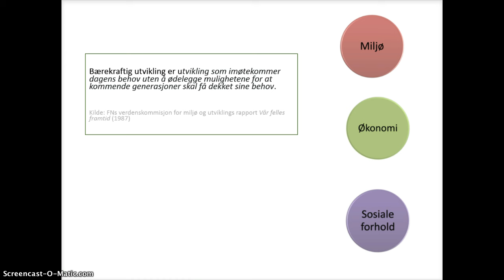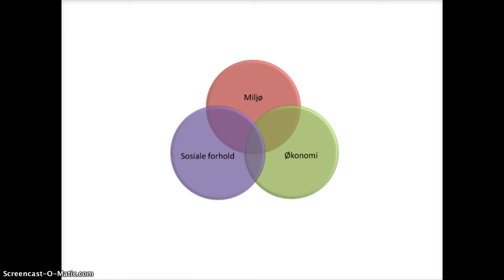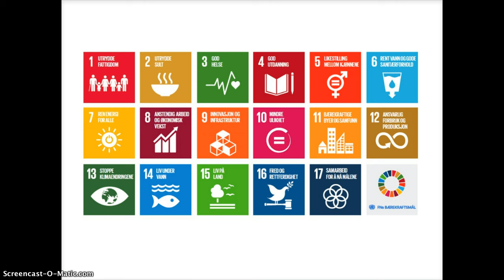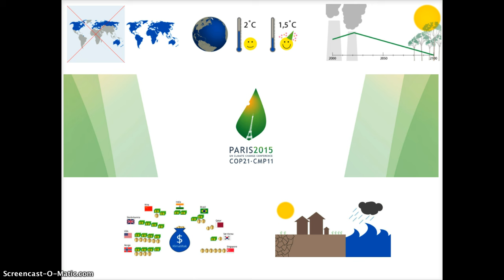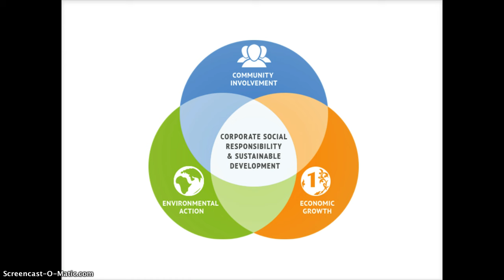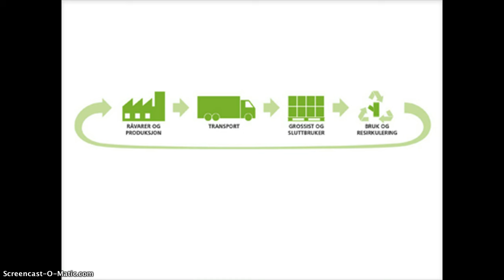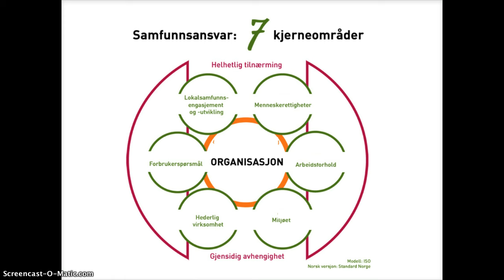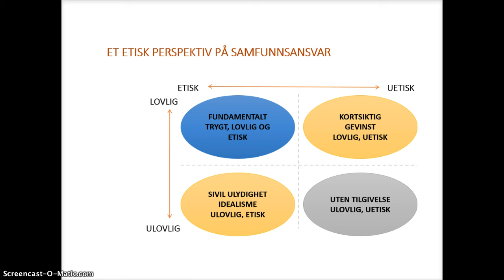EBU1 Bærekraftig Forretningsdrift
Forelesningen er utarbeidet til faget Entreprenørskap og Bedriftsutvikling 1 i den videregående skolen.